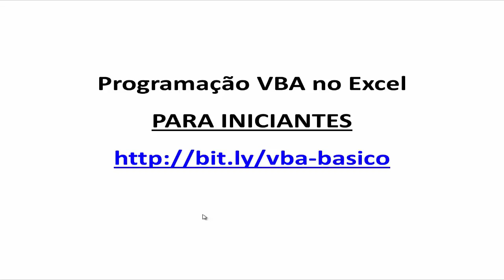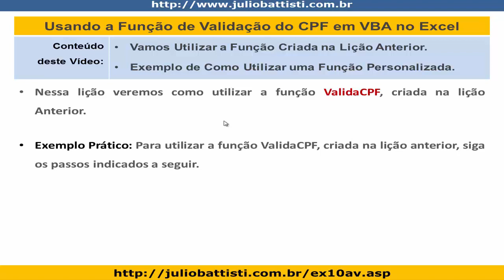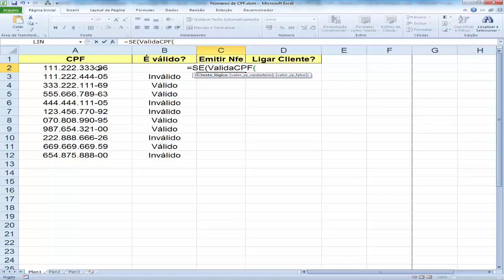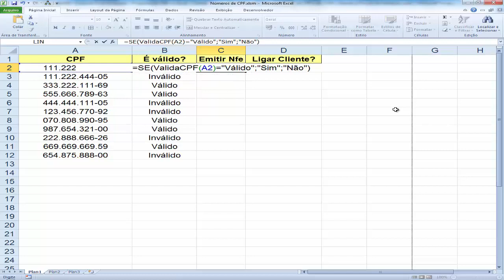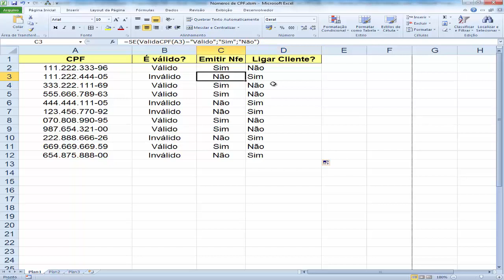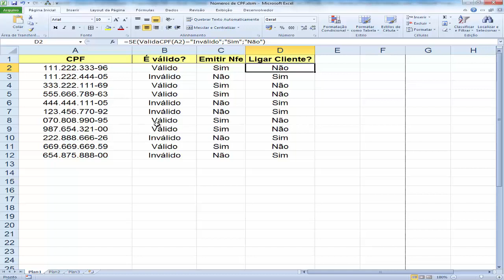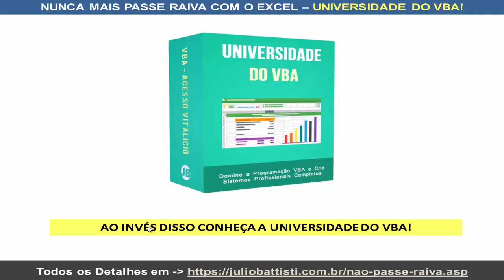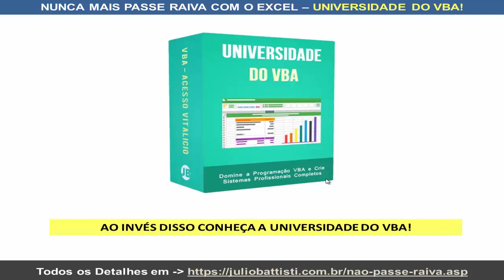VBA Excel - Curso Grátis de Excel VBA Para Iniciantes - Aula 26 - Como Calcular o DV do CPF Parte 3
VBA E MACROS NO EXCEL - CURSO GRÁTIS DE VBA NO EXCEL PARA INICIANTES:

Esta série de vídeo aulas é um Curso Grátis de Programação VBA no Excel, para quem é completamente iniciante em VBA.

É um verdadeiro Tutorial de VBA no Excel, para quem é Iniciante em Programação VBA no Excel.

Vou abordar desde o que é VBA no Excel, o que são Macros no Excel, até a criação de seus primeiros programas com VBA e Macros no Excel.

✔️ Esta série de Tutoriais de Programação VBA no Excel aplica-se, integralmente, ao Excel 2019, Excel 2016, Excel 2013, Excel 2010 e Excel 2007.

Veja a seguir alguns dos tópicos que você vai aprender nesta série de Vídeos sobre Macros e VBA no Excel:

- O Que são Macros no Excel?
- O Que é VBA no Excel?
- Como Criar Macros no Excel
- Como Executar Macros no Excel
- O Editor de Código VBA no Excel
- Comandos VBA no Excel
- Variáveis no VBA
- Escopo de Variáveis
- Operadores Aritméticos e de Comparação
- Funções de Cálculo no VBA
- Bibliotecas, Módulos, Objetos, Métodos, Propriedades e Coleções
- Comando If... Then... Else
- Comando Select Case
- Laço FOR
- Estrutura Do While
- Estrutura Loop Unitl
- Módulos, Procedimentos Sub e Funções no VBA Excel
- Criando suas Próprias Funções com VBA no Excel
- Debug de Código VBA
- Execução passo a passo F8

✔️ LISTA DAS LIÇÕES JÁ PUBLICADAS:

Todas as lições já publicadas, desde nosso Curso de VBA no Excel Para Iniciantes, com Centenas de Tutoriais de VBA no Excel:

👉👉 VOCÊ CONHECE A UNIVERSIDADE DO VBA NO EXCEL?

Estes vídeos fazem parta da UNIVERSIDADE DO VBA NO EXCEL, a qual é uma Formação Completa e Prática sobre Programação VBA no Excel.

A Universidade do VBA é 100% Online, com Acesso Vitalício e toda semana, sem exceção, são adicionadas novas lições.

Com a UNIVERSIDADE DO VBA Você vai desde o básico sobre Macros e VBA no Excel, até a criação de Sistemas Profissionais e Completos com VBA no Excel, tais como:

✔️ Crie um Sistema Completo de Controle de Vendas
✔️ Crie um Cadastro Completo de  Clientes com Foto
✔️ Crie um Controle de Estoque - Profissional com Excel, VBA MySQL
✔️ Crie Sistema de Controle de Cobranças com Excel, VBA e MySQL
✔️ Acessando Dados da Web com VBA no Excel - Criando um Controle Financeiro Pessoal
✔️ Como Conectar Banco de Dados Access, MySQL e SQL Server Usando VBA no Excel
✔️ Controle de Contas Bancárias
✔️ Cadastro e Controle de Contas a Pagar e a Receber
✔️ Cadastro e Controle de Livros
✔️ Livro Caixa Completo com Excel e VBA

E dezenas de outros módulos, ensinando a criar sistemas completos com Excel e VBA, passo a passo, tela a tela, comando a comando

Para todos os detalhes sobre a Universidade do VBA (Como Funciona, Qual o Conteúdo, Como é o Acesso, Como fazer a inscrição, preço, opções de pagamento e parcelamento, etc.), acesse o endereço a seguir: